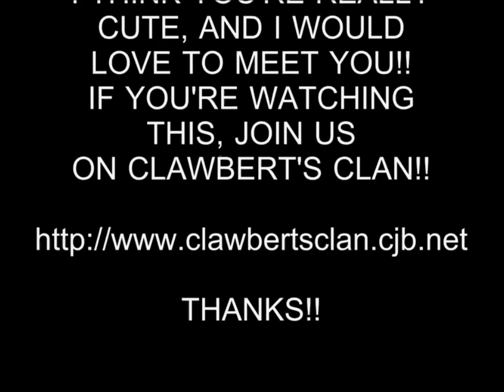HOT GIRL 37